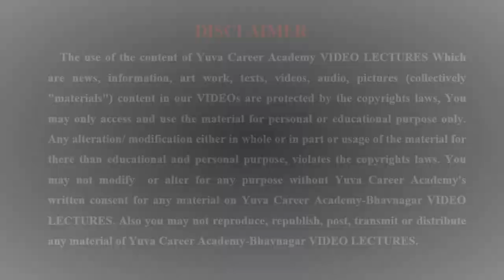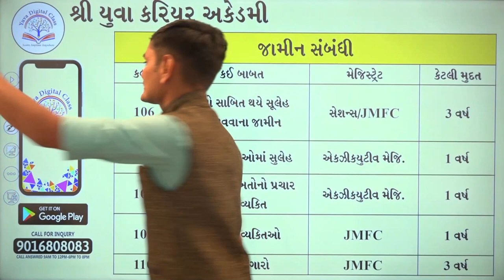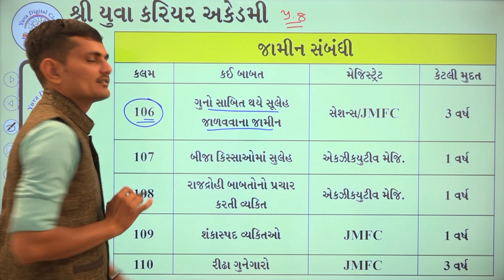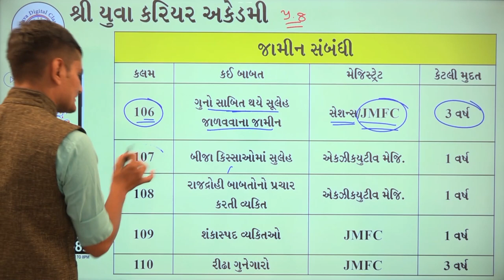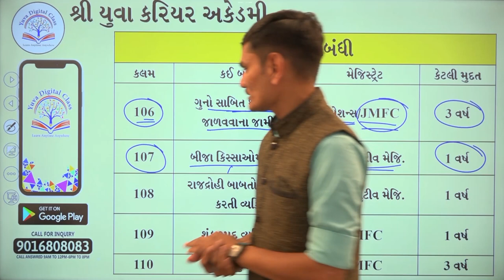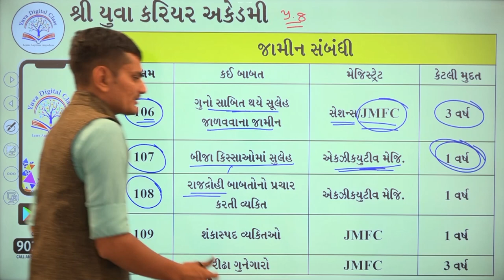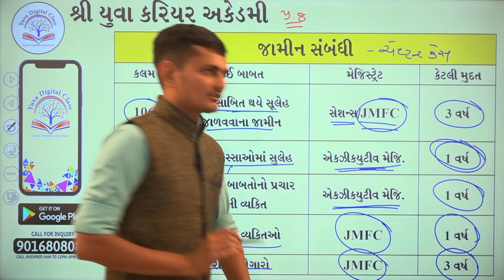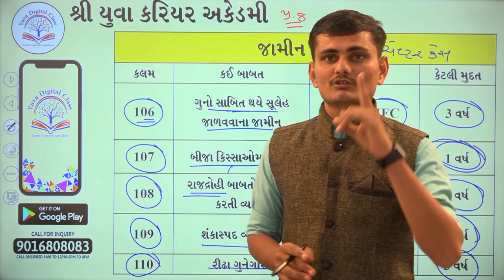KAYADO કડકડાટ કાયદો સીરીઝ 12 BY YUVA CAREER ACADEMY BHAVNAGAR 9016808018